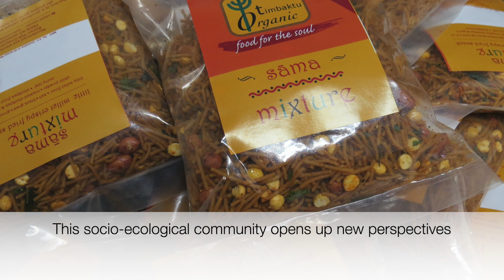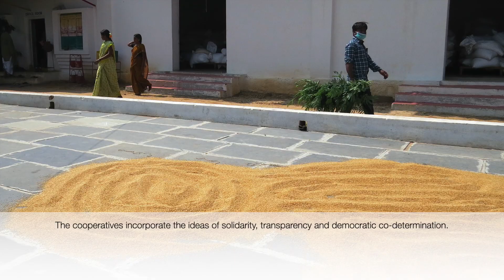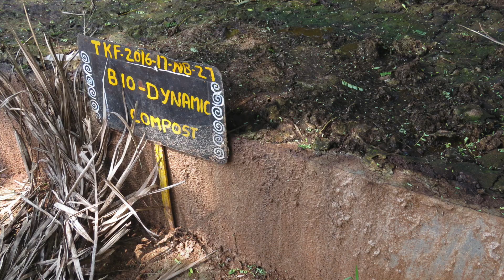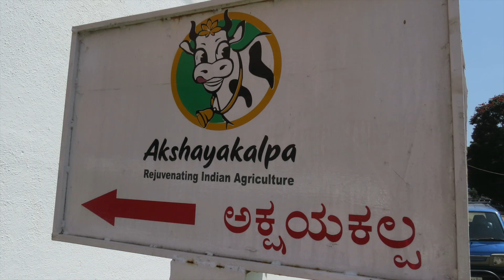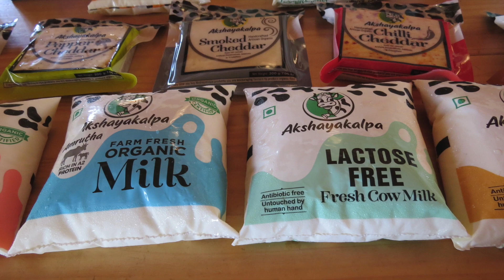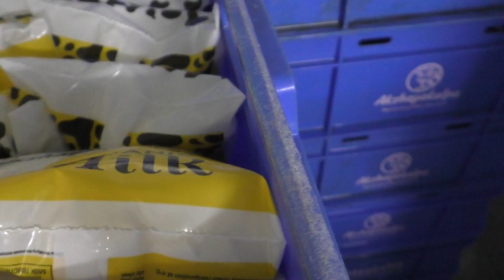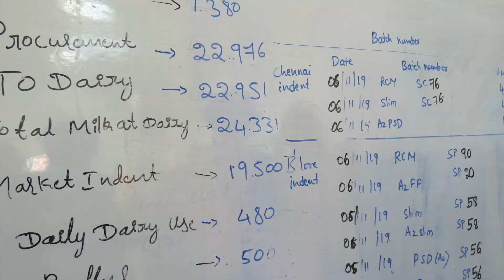Organic Lighthouse Models in India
The Timbaktu Collective in the state Andhra Pradesh and the organic dairy Akshayakalpa in Karnataka are organic lighthouse models and best practice for working for common goods.  In November 2019 a group of organic stakeholders from Europa visited these projects and were very impressed by what has been achieved there.